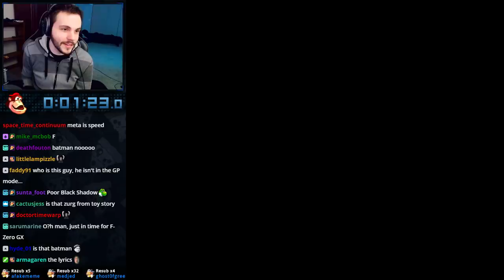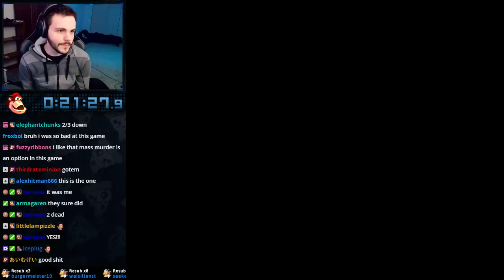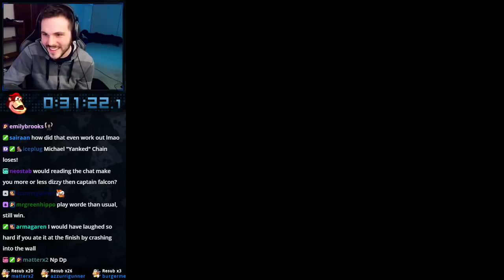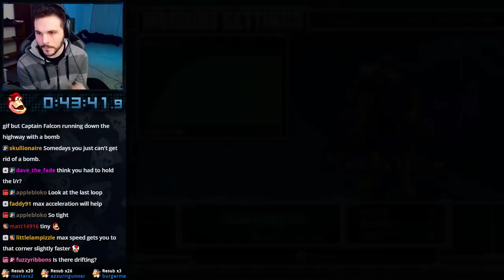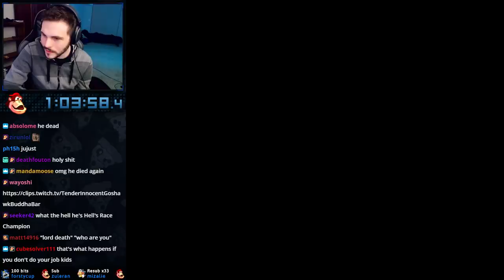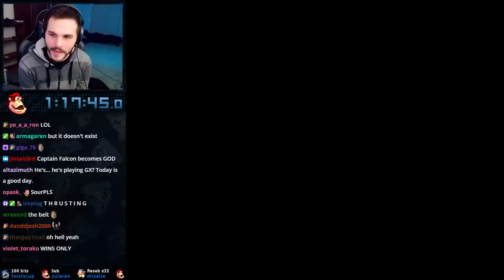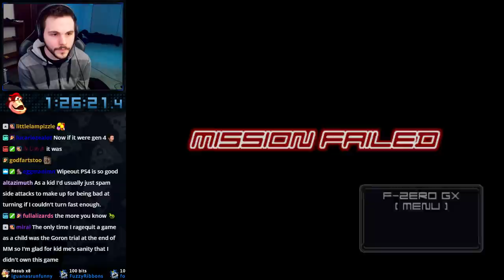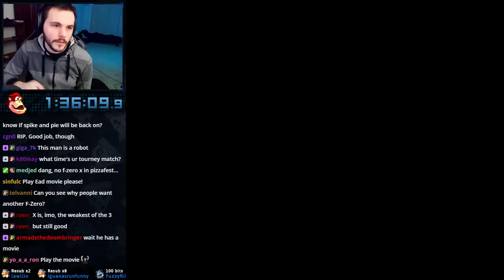F-Zero GX Story Mode w/ Cutscenes 🏎️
Had this game as a kid, it gave me a tough tough time, as it did for most people. Luckily this went about 4 hours faster than expected, nice dang feel dude. Also these cutscenes are incredible.